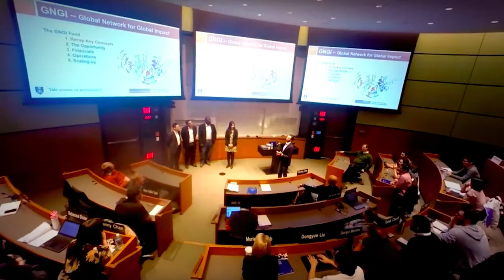Yale University - New Haven - Connecticut - USA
Since its founding in 1701, Yale has been dedicated to expanding and sharing knowledge, inspiring innovation, and preserving cultural and scientific information for future generations.

Yale’s reach is both local and international. It partners with its hometown of New Haven, Connecticut to strengthen the city’s community and economy. And it engages with people and institutions across the globe in the quest to promote cultural understanding, improve the human condition, delve more deeply into the secrets of the universe, and train the next generation of world leaders.
Meet Peter Salovey, Yale’s 23rd  president, and the other leaders who guide our university.

Yale has grown and evolved for 300-plus years, passing many milestones and forging traditions along the way.
The university traces its roots to the 1640s when colonial clergymen led an effort to establish a local college to preserve the tradition of European liberal education in the New World. In 1701 the charter was granted for a school “wherein Youth may be instructed in the Arts and Sciences (and) through the blessing of Almighty God may be fitted for Publick employment both in Church and Civil State.”
The school officially became Yale College in 1718, when it was renamed in honor of Welsh merchant Elihu Yale, who had donated the proceeds from the sale of nine bales of goods together with 417 books and a portrait of King George I.
Take a stroll through Yale’s three centuries of history, and learn about the traditions that have become part of the fabric of our university.

Live Passionately !

Skype: tutkudanismanlik